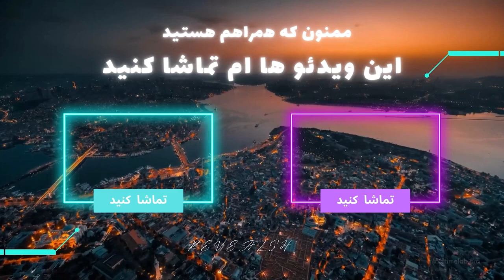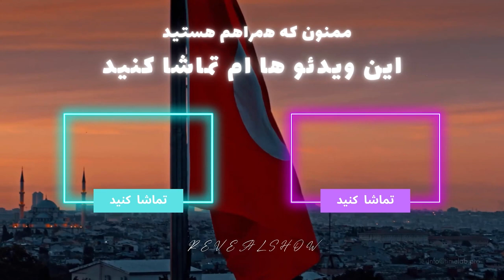سفر رایگان استانبول لاکچری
شاید توی فضای مجازی دیده باشید که در روز های خاص و عید شرکت ها وعده هتل رایگان ٬ پرواز رایگان به استانبول ٬ یا هتل ۵ ستاره رایگان در استانبول رو به شما میدن  ٬ توی این ویدئو در این مورد شفاف سازی کردیم که هدف و دلیل این موضوع چیه و پشت پرده چی میگذره